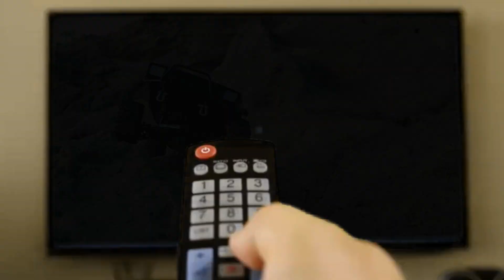FERN R/C TV 2020